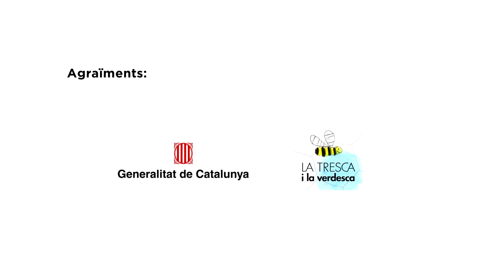Julia Florences, alumne del curs de monitors de lleure - Fundació Pere Tarrés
Més de 300 joves entre monitors i directors van assistit al lliurament de carnets i diplomes que va tingut lloc el 29 de juny.
La Julia Florence, alumne del curs de Monitors/es de Lleure va parlar de la importància de l'educació en el lleure com una eina per "transformar el món".